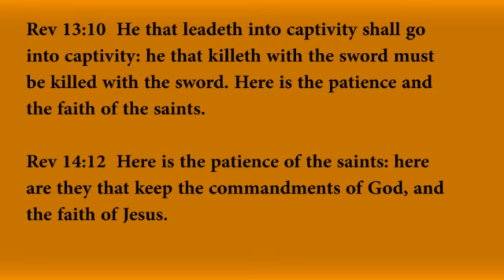Count the Cost, Soldier!